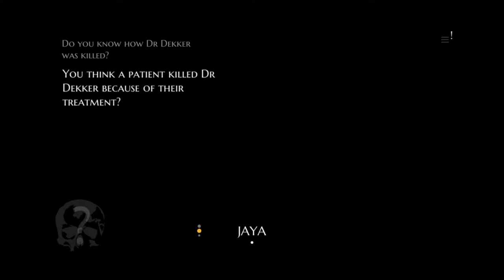Everybody's A Suspect | The Infectious Madness of Doctor Dekker | Ep 6 | Crazy Town Gaming